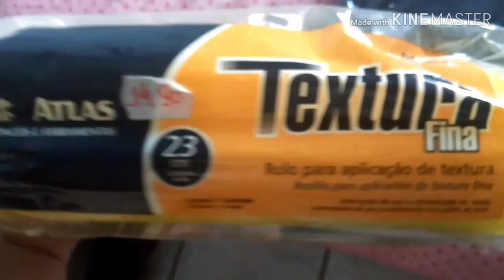VLOG- O SOFÁ É ENORME/ NOITE DE AÇAI E MAIS...| Jhenifer Martins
Oiii pessoal tudo bem?

Ative o 🔔 pra receber as notificações!